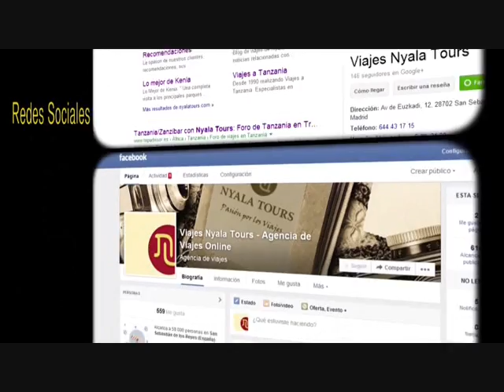Razones para viajar a Ecuador I Viajes a Ecuador I NYALA TOURS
Este es un resumen de lo que se puede visitar en un viaje Ecuador, uno de los destinos turísticos más gratificantes de América del Sur. Con una gran variedad de culturas indígenas, una arquitectura colonial bien preservada, asombrosos paisajes volcánicos y una densa selva tropical, su territorio ofrece en sus reducidas dimensiones numerosas atracciones turísticas, esto es viajar a Ecuador. Nyala Tours les ofrece viajes a Ecuador.